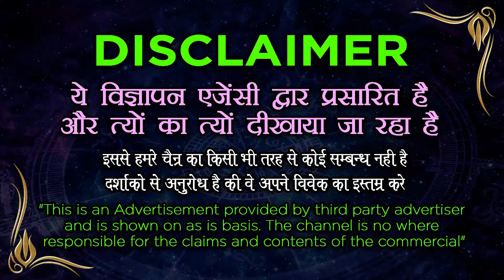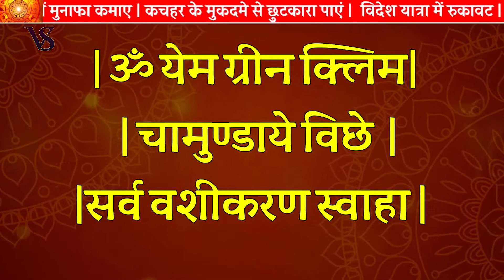सिर्फ तुलसी के पते से करे किसी का भी वशीकरण || Vashikaran Specialist